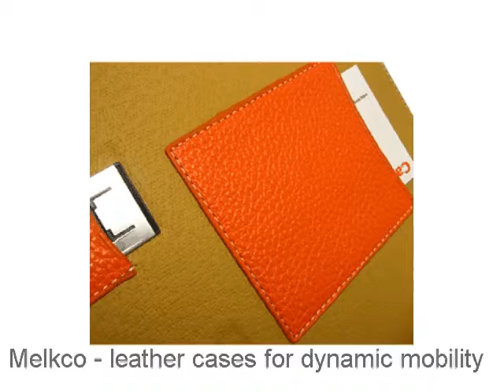Melkco Tasche Leder Etui cuir ~Asus Eee PC 700/701Orange LC